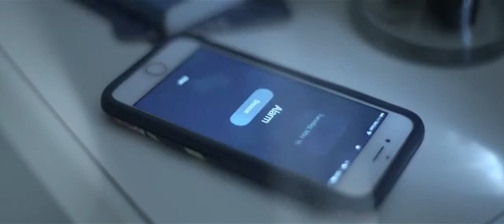Nike Running Shirts Tops & Shoes Experience Nike Sports Commercial Ad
Shop at Nike.com for women shoes, clothing and gear.
Nike online store.

Credits
Reinaldo Tragnone Film Director